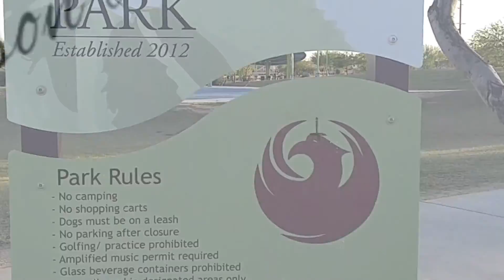Dust Devil Park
Little clip of Xavier having fun at Dust Devil Park.